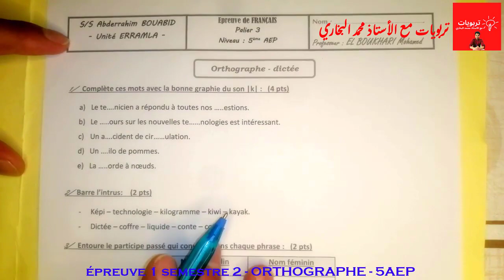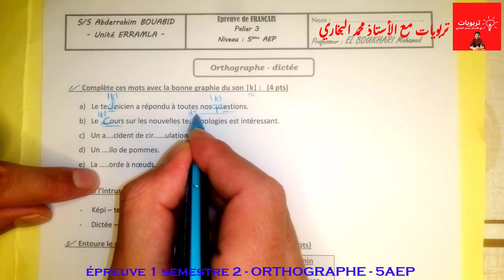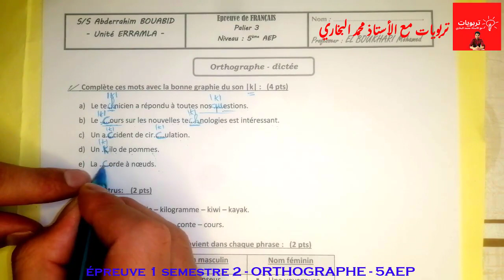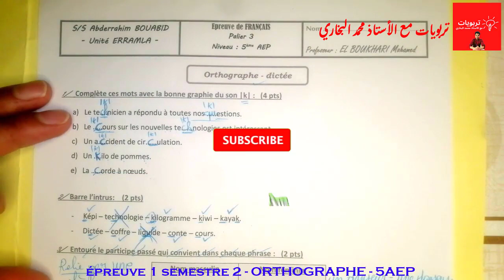فروض_الخامس_ابتدائي المرحلة الثالثة الفرض 1 الدورة 2 اللغة الفرنسية - ORTHOGRAPHE 5AEP